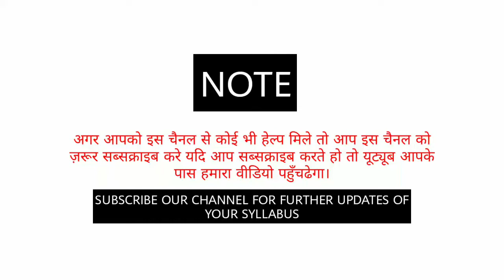A Tale of Three Villages Summary Explanation Class 10 SSC Telanaga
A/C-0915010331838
IFSC-UTBI0(zero)TOPA23